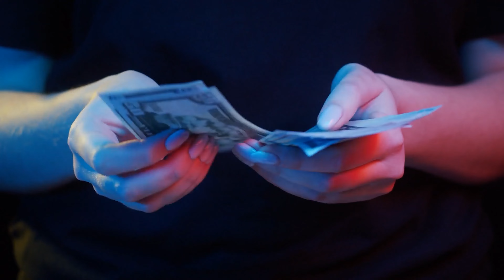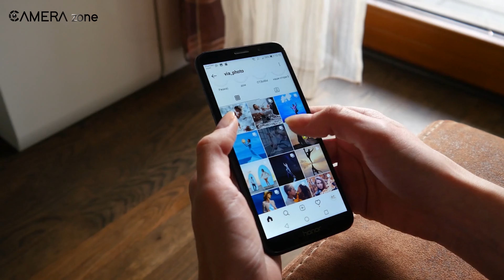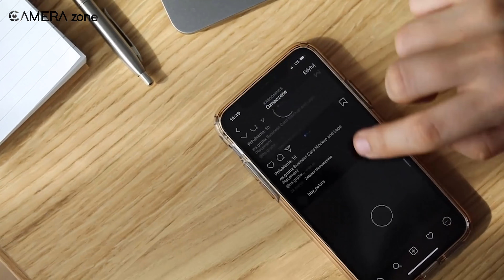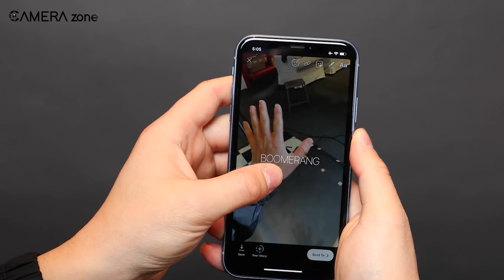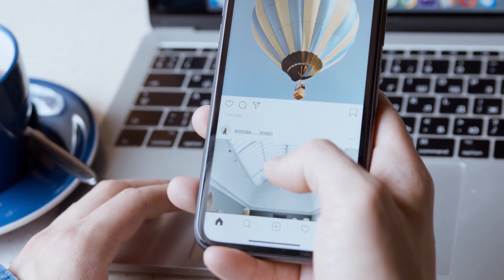Instagram Doesn't Care About Photographers | Time to Quit Instagram?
Instagram is now leaving photographers, sorry photos behind and jumping on to reels, their move to take on TikTok. So Instagram, which started its journey depending on photographs, is now killing photographers?